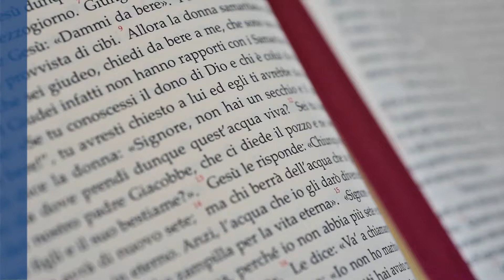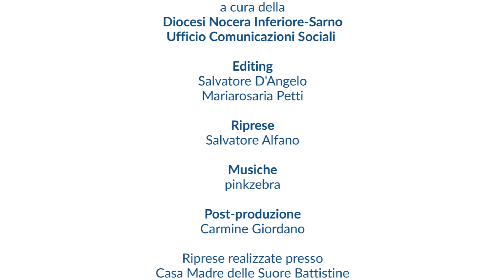XVIII del Tempo Ordinario (04/08/19) - Acqua Viva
Acqua Viva, una Parola tra mille parole. Commento al Vangelo della domenica e delle solennità nella Diocesi di Nocera Inferiore-Sarno. Riflessione di don Alfonso Giordano, vicario parrocchiale di S. Maria del Presepe in Nocera Inf., per la XVIII Domenica del Tempo Ordinario (4 agosto 2019).